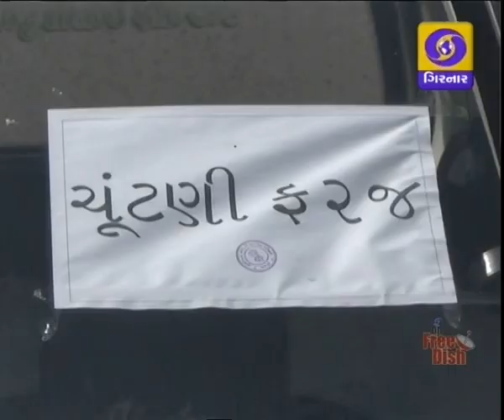Samachar @ 11:00 AM, Date 27-10-2017